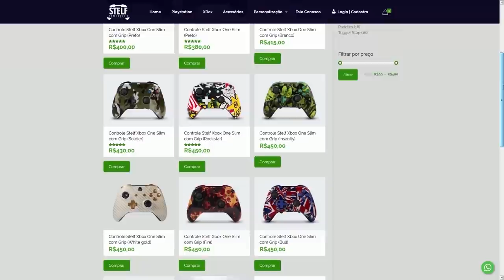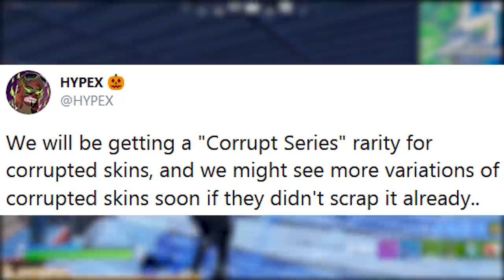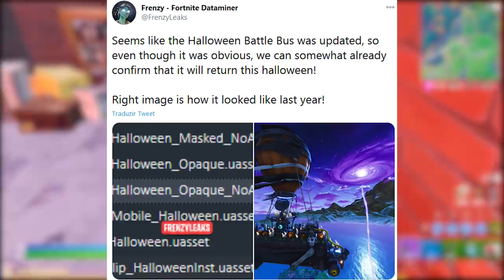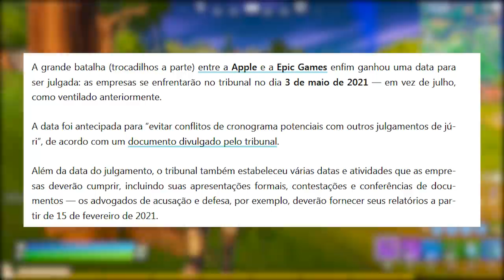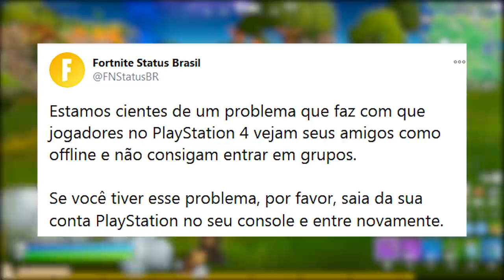FORTNITE - RARIDADE SKINS CORRUPTAS, LOBBY HALLOWEEN e APPLE vs EPIC?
Fala gurizada, nesse vídeo comento sobre novas skins corruptas no Fortnite Battle Royale, nova raridade, lobby evento Halloween 2020, bugs e muito mais. Espero que gostem :)